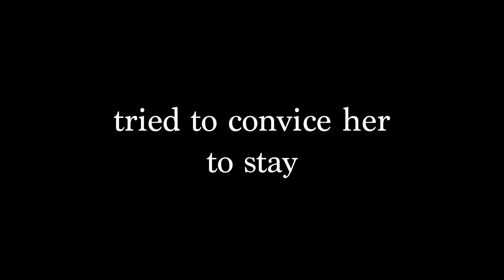"Scream" from High School Musical 3 to the best of our recollection (Goodbye, Emmalee)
This video was made for the April 19th, 2024 Spoons4Forks show.  It celebrates Emmalee, as it was her last show on the team before graduating from Olivet.  We wish her all the best for her future!

The team at the time of filming was Emmalee, Josh Salomon, Colman Doering, Cole Morris, Kode Johnson, Alex McHugh, Max Penrod, Sarah Bougie, Ryan Skinder, Anthony Roebuck, and Tiah Guthrie.

Shot and edited by Colman Doering in Premiere Pro.